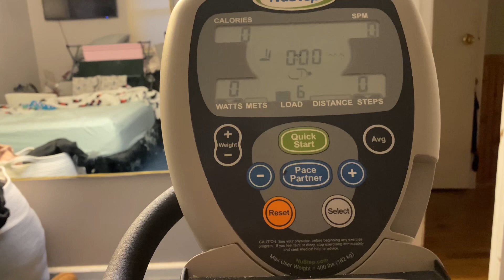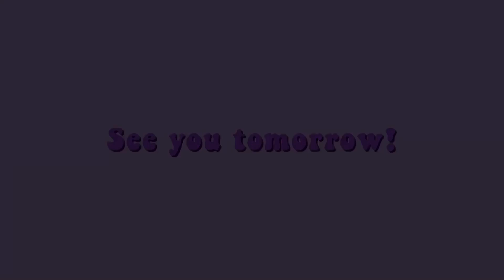DAY NO. 2 TRYING TO GET MY GLASSES FIXED!! (2/1/24)